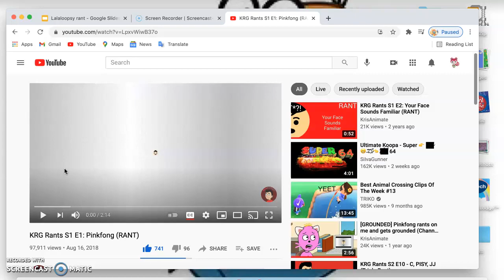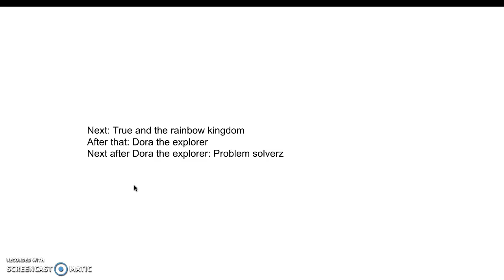Poppy rants S1 E6: We're lalaloopsy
Next rant i'll use my voice.